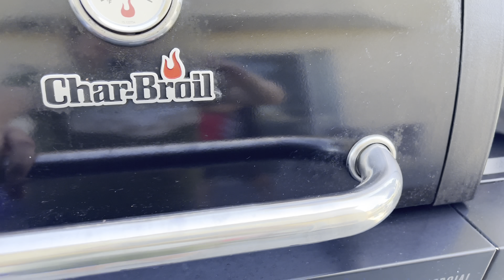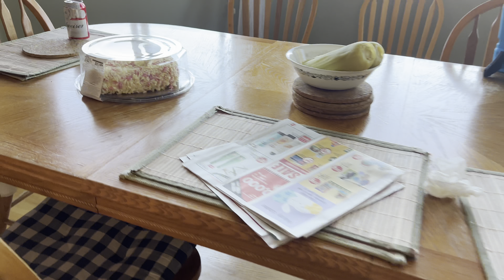Mother’s Day 2023|#262